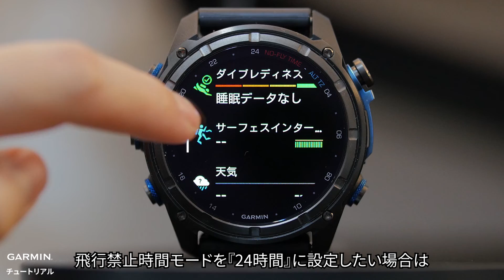【操作方法】Garmin の技術：飛行禁止時間｜ダイブサイエンス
このビデオでは、Garminダイブコンピューターの飛行禁止時間について紹介します。

0:25 サーフェスインターバル
0:54 いつ飛べる？
1:29 飛行禁止時間：標準または24時間

詳細はGarminサポートセンターホームページをご参照ください。